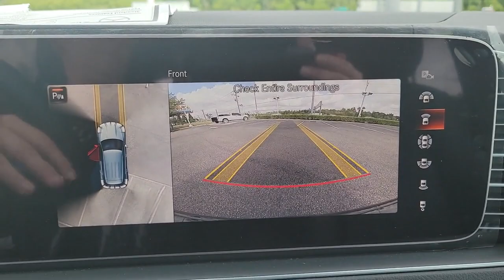2022 Mercedes-Benz GLE Lakeland, Plant City, Winter Haven, FL NA724142